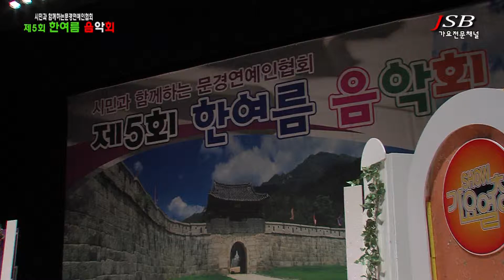가수 도훈 . 상팔자 . 문경한여름음악회 . SHOW가요열창 17회